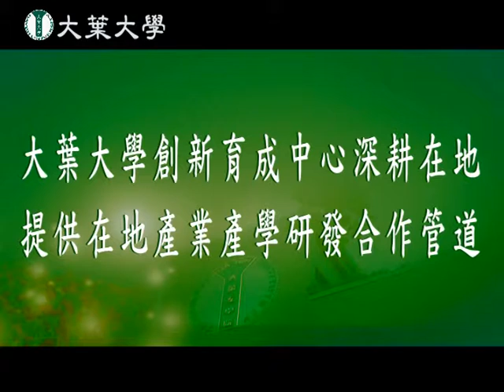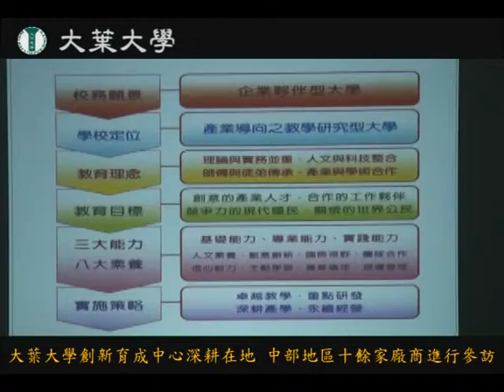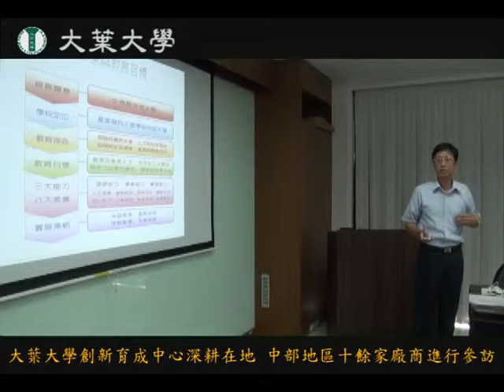0901大葉大學創新育成中心深耕在地 中部地區十餘家廠商進行參訪.mpg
以產業導向之教學研究型大學為定位的大葉大學，一直備受業界矚目，繼七月與國內21家知名廠商結盟後，8月25日下午，中部地區十餘家有合作意願的廠商造訪大葉大學創新育成中心，就育成中心既有產學合作成果進行觀摩與雙向交流，期望未來能有機會與校方進行產學合作，進而帶動地方中小型企業發展。